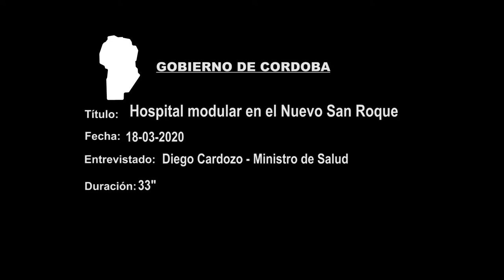Hospital modular Nuevo San Roque